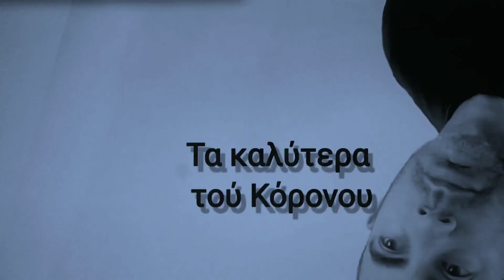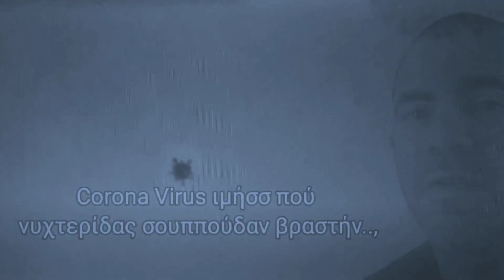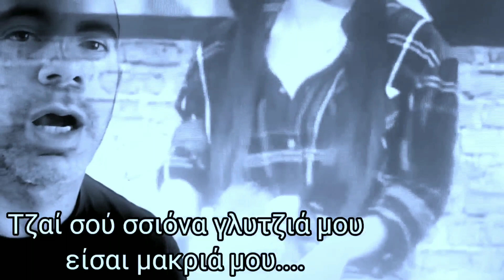Διάφανες Αλήθειες 'Νυχτερίδες τζαί αράχνες' (Corona Parody) τζαί σσιλλούθκια βραστά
Νυχτερίδες τζαί αράχνες (Corona Parody) τζαί σσιλλούθκια βραστά
(Kinemaster Hd video)
Κορονοστίχοι:
Αντρέας Θεοδοσίου &
Νικόλας Χ'λοίζου

Νυχτερίδες τζαί αράχνες
 γλυκειά μου
τζαί σσιλλούθκια βραστά,
έτρωεν μια μιτσιά κινεζούα
στού Γουχάν τα στενά,
νυχτερίδες τζαί αράχνες
γλυκειά μου
τζαί σσιλλούθκια βραστά..

Τζαί πυρετός την πιάνει
βαρύ σινάσσιν πούντα μεάλη
τζ' αψιουρίζετε ...
Τζ'αμέσως κολλούσιν
γυρών της
Φίλοι γονιοί συγγενείς,
Corona Viruse ιμήσσ
που νυχτερίδας σουππούδαν βραστήν,
χόγλαστην..

Τζαί αψιού αψιού
εκολλήσασειν ούλλοι,
τζ'έγινεν ο χαμός..,
μ'αεροπλάνα τον κόσμο γυρίζει,
γίνεται πανικός..
Usa ευρώπην Australia ,
Αφρικήν τζ' Αφτελλερόν ..

Τζαί σου σιόνα γλυτζιά μου
είσαι μακριά μου ,
φαουσαρκά μου , ήντα έφυες..??
Τζαί επήες στα ξένα για shopping,
με πόνο ζητώ για να ρθείς..
Τζ' ας κολλήσω τζαί γιώ ,
μην αργείς μην αργείς , μην αργείς...,
Μήν αργείς...!